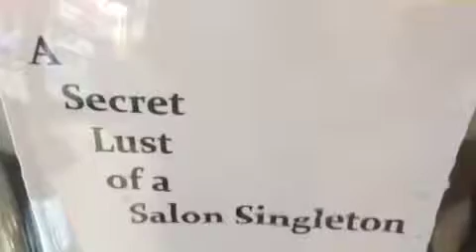matthewdavid hairdressing books